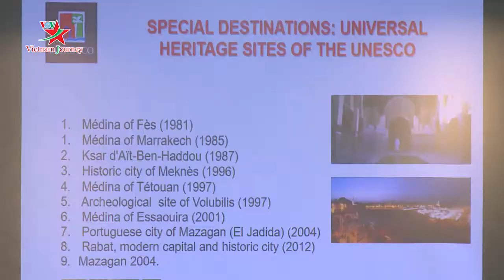Giới thiệu du lịch Maroc và Thổ Nhĩ Kỳ tại Việt Nam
Sáng nay 26/10 tại Hà Nội, Đại sứ quán Maroc và Đại sứ quán Thổ Nhĩ Kỳ phối hợp cùng với một số các đơn vị lữ hành tổ chức buổi hội thảo giới thiệu về du lịch Maroc – Thổ Nhĩ Kỳ: khám phá xứ sở thần kỳ.